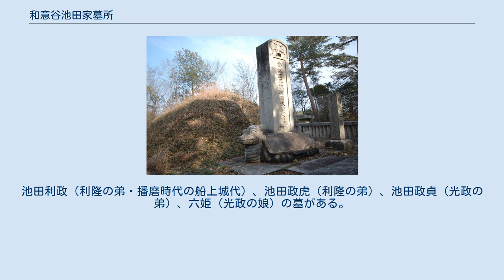和意谷池田家墓所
和意谷敦土山池田家墓所（わいだにあづちやまいけだけぼしょ）は、岡山県備前市吉永町にある岡山藩主池田宗家一族の墓所。
「岡山藩主池田家墓所」の一つとして国の史跡に指定されている。
 この地に墓所を建設する発端となったのは、岡山藩池田宗家初代藩主池田光政の祖父・輝政と父・利隆の墓所がある京都妙心寺護国院が炎上したことによる。
この火災により光政は、祖父・父の改葬を決意した。
寛文5年（1665年）、家臣の津田永忠に命じ備前国内での墓所選定の作業を行った。
1年余りの探索の後、和気郡脇谷村を最終候補地に選定した。
寛文6年（1666年）10月、光政の実地検分によりこの地が墓所に決定された。
同年12月、妙心寺に改葬を告げ、遺骨を備前に持ち帰った。
 翌寛文7年（1667年）正月7日より墓地の造営を行い、閏2月13日に儒式の儀礼に則り輝政・利隆の改葬が執り行われた。
のち、この地は和意谷敦土山と名付けられた。
江戸城空堀普請の手伝いのために工事は中断したが、寛文9年（1669年）に墓域の工事が完了した。
この年3月16日に光政が参拝し、墓祭が執り行われた。
以後、毎年3月に墓祭が行われ、藩主および池田家一族の参拝が続けられた。
貞享元年（1684年）、和意谷新田村が設けられ、53石3斗1升5合の年貢米により永代管理が行われた。
 和意谷の墓所は、敦土山山上に点在する岡山藩主池田家の墓所で、池田輝政の「一のお山」を中心に、7つの「お山」で構成されている。
全て儒教式の墓地となっている。
麓の駐車場より鳥居をくぐり、約2,000個の列石の敷かれた参道を約1km余り登ったところにある。
 池田輝政の墓所で、墓石は亀趺と呼ばれる亀形の台石の上に乗っている。
墓石の亀趺は天禄辟邪（てんろくひじゃ）という古代中国に伝わる架空の動物で、三品（さんぽん）の地位の人物の墓に用いられていた。
 池田利隆とその正室鶴姫の墓所。
 池田光政とその正室勝姫の墓所。
 池田慶政（8代藩主）とその正室宇多子の墓所。
光政の子・2代藩主綱政より7代斉敏までは曹源寺に埋葬されていたが、慶政・茂政の2代はここに埋葬されている。
 池田茂政（9代藩主）とその正室萬寿子の墓所。
 池田輝興（赤穂藩2代藩主）、池田輝尹、池田政実、池田鋭子、池田恒元（山崎藩初代藩主）の墓が並び、少し離れて池田政元（山崎藩2代藩主）の墓がある。
 六のお山から600mほど北東に離れた場所にある。
池田利政（利隆の弟・播磨時代の船上城代）、池田政虎（利隆の弟）、池田政貞（光政の弟）、六姫（光政の娘）の墓がある。